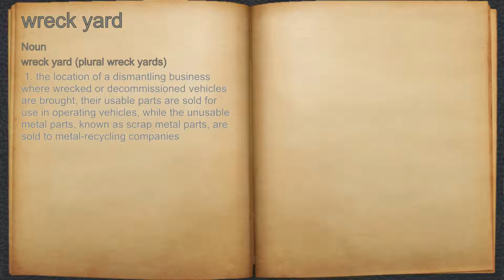What does wreck yard mean?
A spoken definition of wreck yard.

Intro Sound:
Typewriter - Tamskp